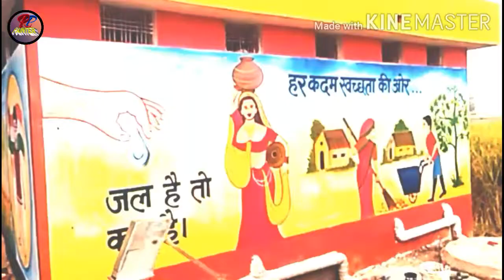How To Samudaik Shauchalay Painting, सामुदायिक शौचालय पेंटिंग बनाये!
hi..
 Samudayik sochalay ka painting kaise banate hain aap is video mein dekhenge.

rp painter channel par aapka swagat hai -mera name Rambali

a channel par painting sambandhit video upload kiye Jaate Hain.

comment Karke bataenge video kaisa laga aapko...